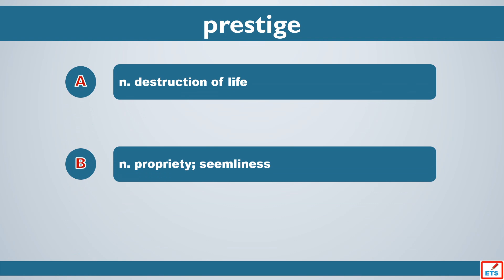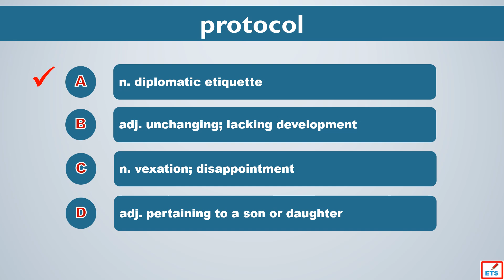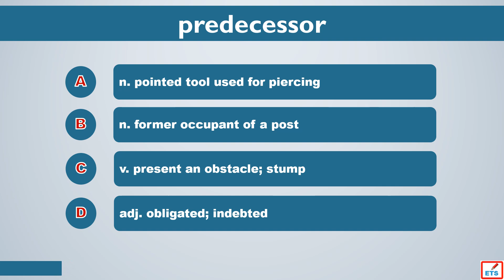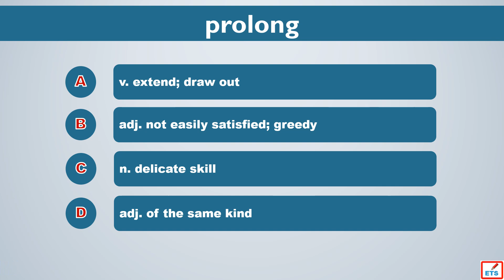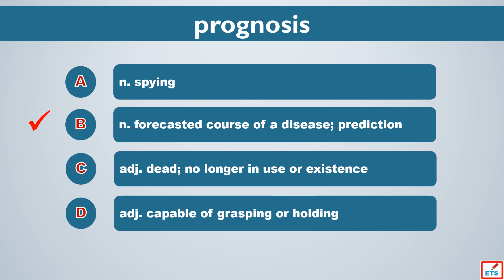GRE Vocabulary: Prevalent, Prestige, Protocol, Prodigy, Predecessor, Provenance, Prolong